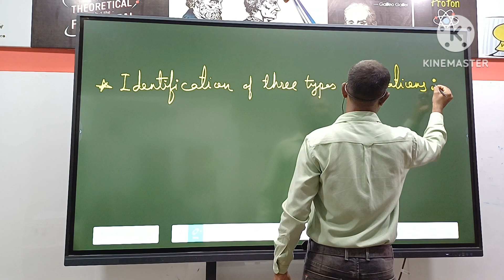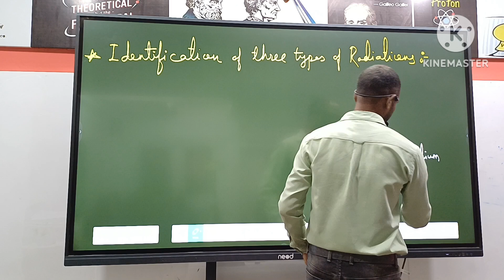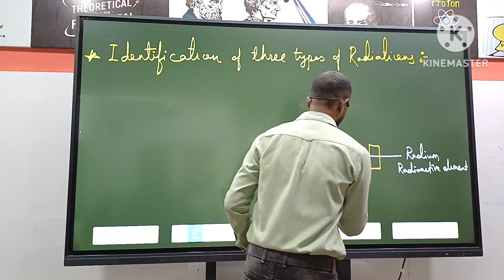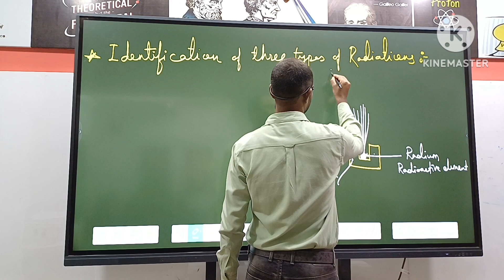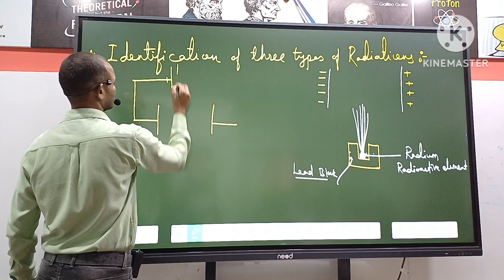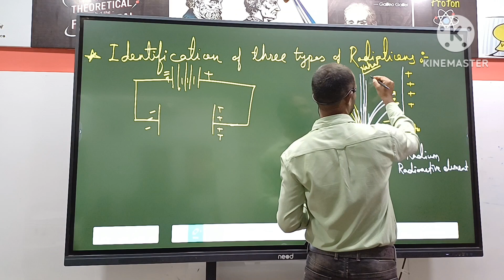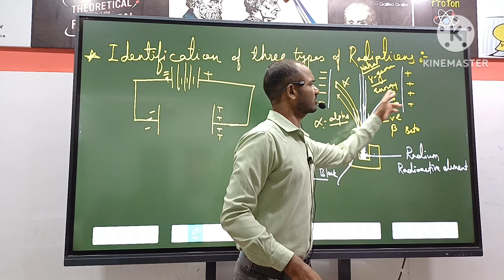Identification of Three Types of Radiations